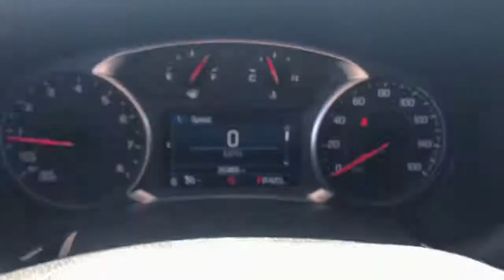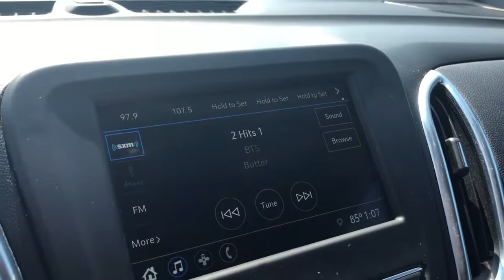2019 Chevrolet Equinox Highland, Detroit, Ann Arbor, Pontiac, MI 1G1446P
Sandy Ridge Metallic Used 2019 Chevrolet Equinox available in Highland, Michigan at LaFontaine Cadillac Buick GMC. Servicing the Detroit, Ann Arbor, Pontiac, MI area.

* 2019 CHEVROLET EQUINOX  LT Clean CARFAX One Owner **Available Mobile Hotspot Capabilities**Infotainment Center**Bluetooth**Back-Up Camera**brbrThis vehicle also includes USB Port, Power Lift Gate, Rear Park Sensors, Push Start, Satellite Radio, Temperature and Compass, Auto Headlights, Auto Garage Opener, On Star Available Services, Power Outlet, Dual Zone Temperature ControlsbrbrbrWe use state-of-the-art software to price our vehicles to be the most competitive in the market. If you have found a better value, let us know about it. We would love the opportunity to keep giving the best values in the market. Be our guest at Lafontaine, home of the family deal: It's not just what you get, it's how you feel, and put us to work for you. Located at 4000 W. Highland Rd. Highland, MI, just off U.S. 23, Exit 67! NOTE: All Equipment Listed May Not Be Available..